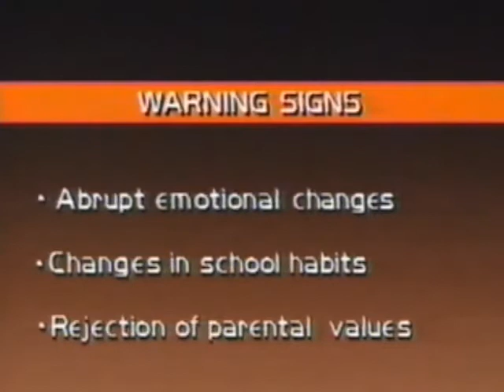Signs Your Child Is A Devil Worshipper